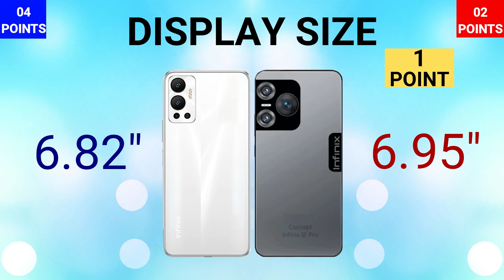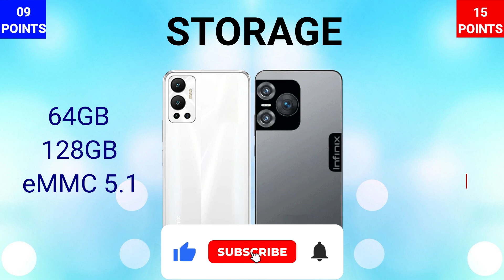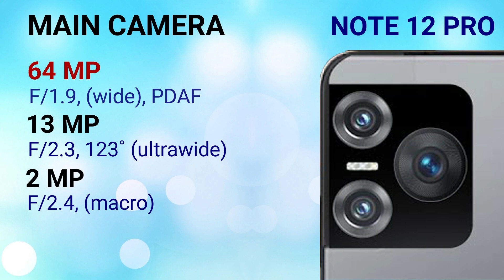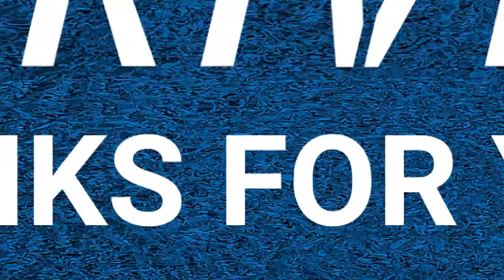Infinix Hot 12 VS Infinix Note 12 Pro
IN THIS VIDEO WE ARE COMPARING INFINIX NOTE 12 PRO WITH INFINIX HOT 12. IF YOU ARE IN A MOOD TO BUY ONE OF THESE PHONES THEN WATCH THIS VIDEO FIRST AND THEN MAKE A DECISION.

HOT 12 SERIES
HOT 12

🎵 Track Info:

Title: Fiona Flower by Di Young